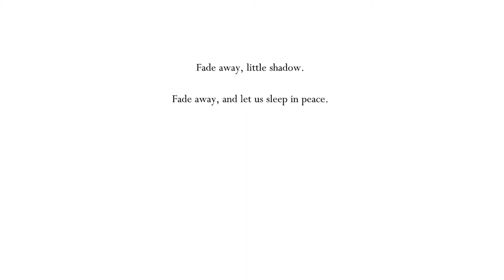Aktywności zwiedzająco-poboczne | Hollow Knight #13